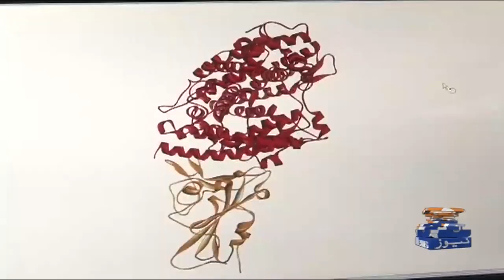Dow University of Health Sciences Ki Corona Virus Ke Hawaley Se Tehqeeq